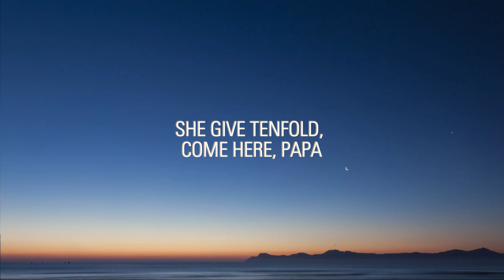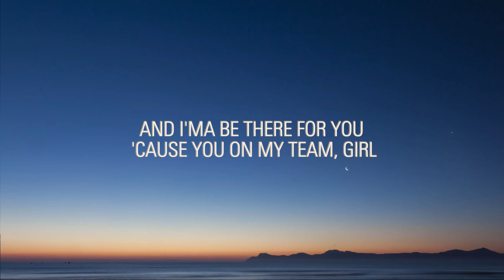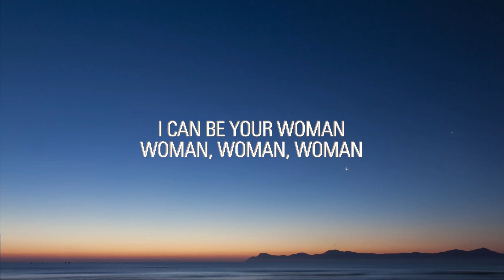Doja Cat - Woman (lyrics)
lyrics:
Hey, woman
Hey, woman
Hey, woman
Put that paper in a picture like a diorama
Woman (daddy)
Mm-mm
(Hey, woman) Mm-mm, mm
(Hey, woman)